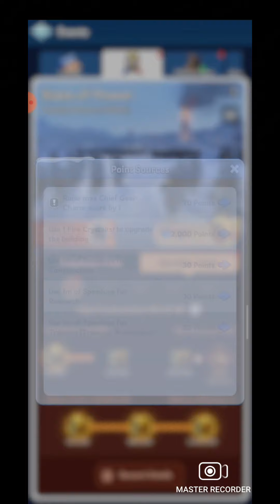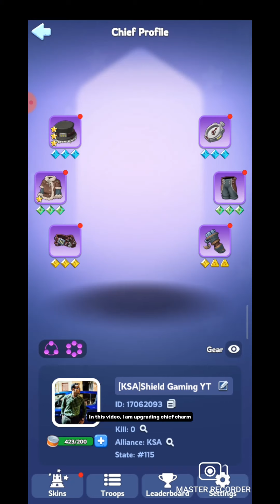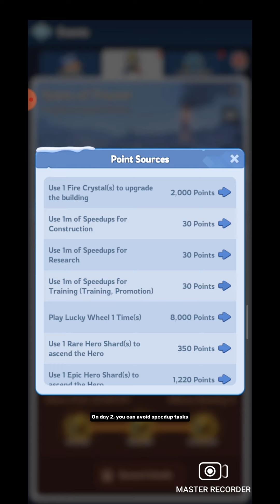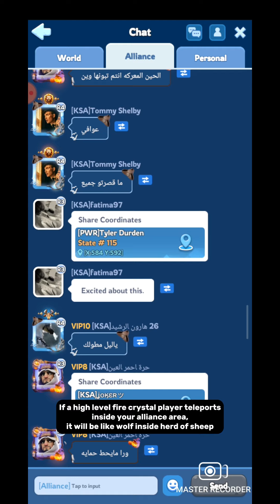Complete Guide on State of Power - Whiteout Survival | State vs State | Preparation and Battle SvS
🔽Download Mobile Game:
Free iOS game:

[Special Features]

ASSIGN JOBS

1. UPI ID : shieldgaming@paytm

5 survival tips
whiteout survival sunfire castle

00:00 Intro
00:54 What is state of power
01:06 Matchmaking phase
01:56 Preparation phase
02:07 Day 1 city construction
06:15 Day 2 basic skills up
09:21 Day 3 beast slay
13:11 Day 4 hero development
15:14 Day 5 power boost
16:56 Why you need to win preparation phase
18:28 Battle phase
20:36 SvS outcome
21:42 Important tips
23:00 Outro